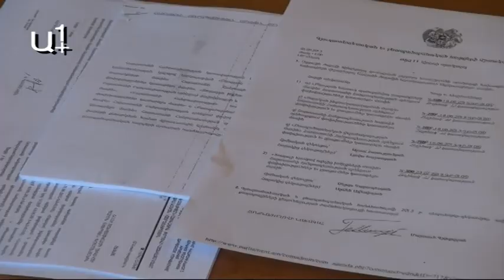Պատգամավորն ու գինին